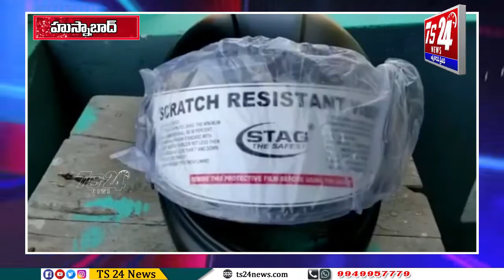హుస్నాబాద్ లో పోలీస్ బ్లూ కోల్డ్స్ విధులు నిర్వహిస్తున్న సిబ్బందికి నూతన హెల్మెట్ల పంపిణి |TS24 News